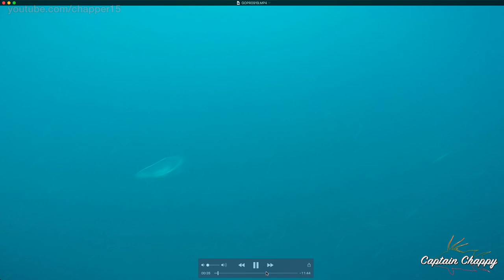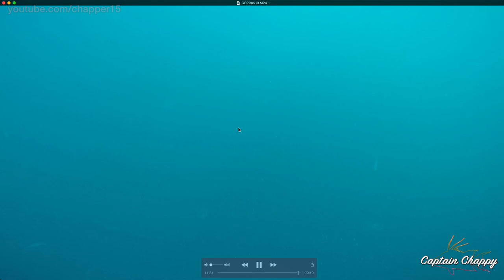Garmin depth finder shows tons of fish with underwater video to prove it.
Sometimes too many fish is a problem. The best show of fish is scattered big marks throughout the water column. See what is actually happening not only on the depth finder but below the water with a camera view.

For fishing I was using 60-gram vertical jigs then 20-pound Shinsei leader with 1/8-ounce 2X strong jighead that can be purchased